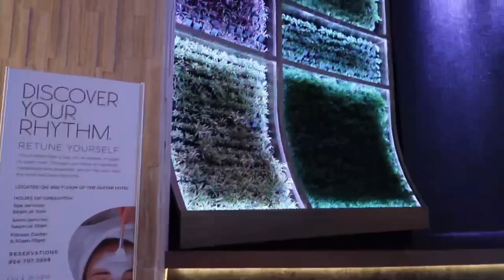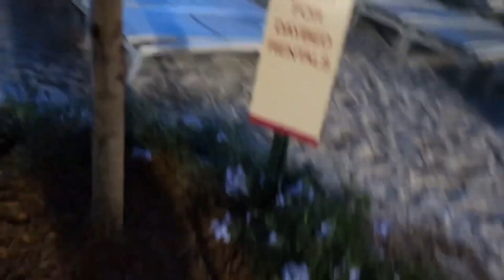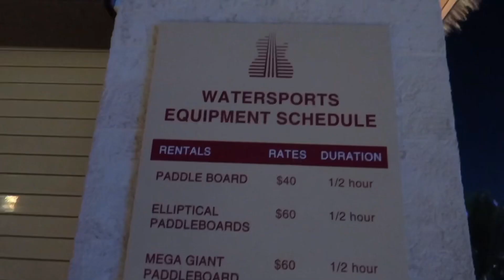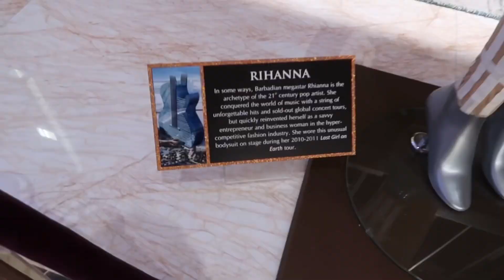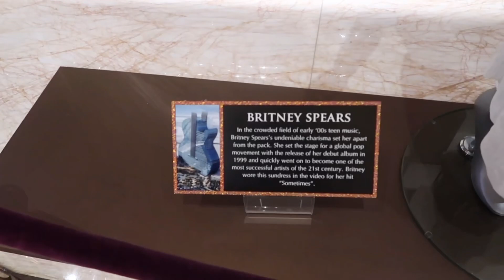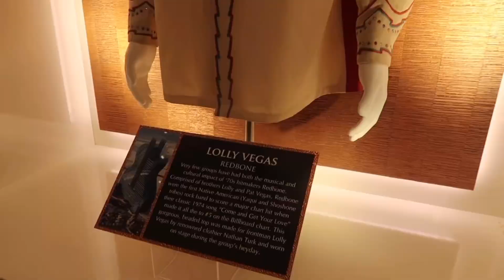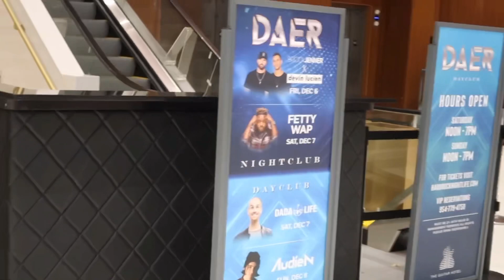THE NEW GUITAR HOTEL @ SEMINOLE HARD ROCK!! | TOUR, NIGHT LIFE & LIGHT SHOW!!! TRAVEL VLOG 2020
THE NEW GUITAR HOTEL:

Hey KK Squad I’m back with another VLOG! 💃🏽 woohoo!! 🎉 This guitar-shaped hotel is EVERYTHING!!! 😍 I hope you all enjoy this video ❤️

THANK YOU ALL SOOO MUCH!!! 🤗❤️

GWAAN BIG UP UNNU SELF! xoxo